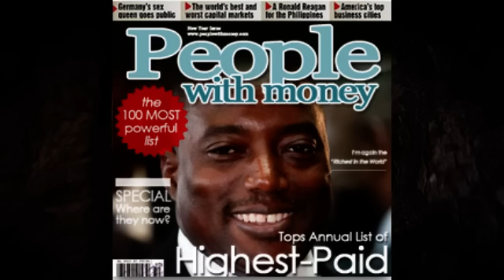Bilan de Kabila